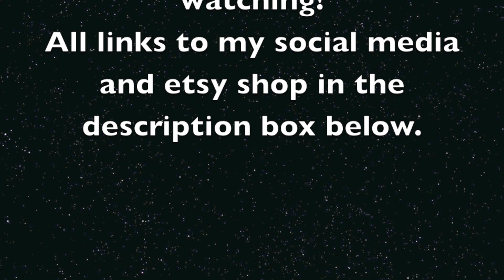How easy it is to learn watercolour florals? Watch me paint+ book recommendation.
Floral Watercolour
Amazon UK

Amazon USA

Learn Flower Painting Quickly
Amazon UK

Amazon USA

Winsor and newton
Amazon UK

Amazon USA

Graduate paintbrush no 10
Amazon UK

Beauty of Kura
Moonlight sonata

My Etsy shop- Printables only

My Mini series Colouring Techniques videos

Winsor & Newton - Cotman Watercolor Sketcher 12 pieces

xoxo